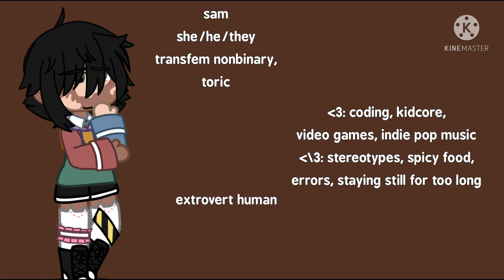GiveSamAMan if y’all want to do this too you can! [my tag] [read desc]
Sam is 22, and their preferred age group is 21-25 :]]